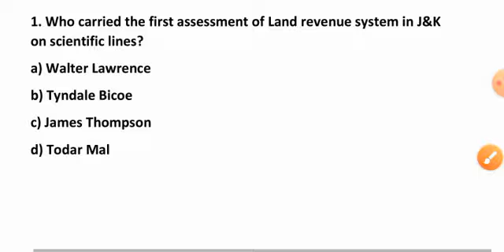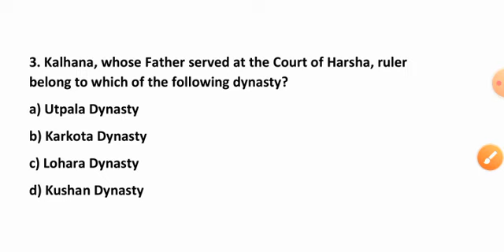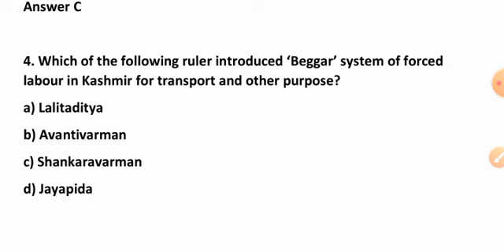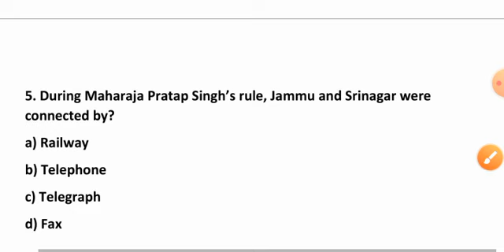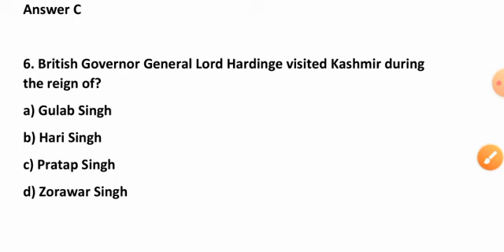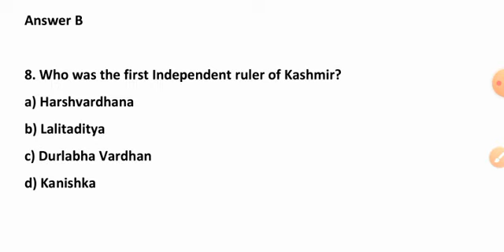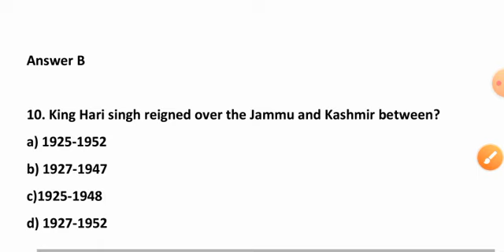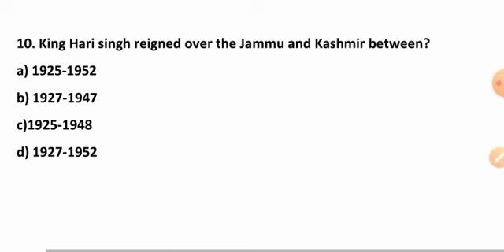Mcqs History of Jammu and Kashmir Part 1 | Jkssb phase 2 Finance account assistant and Sub Inspector